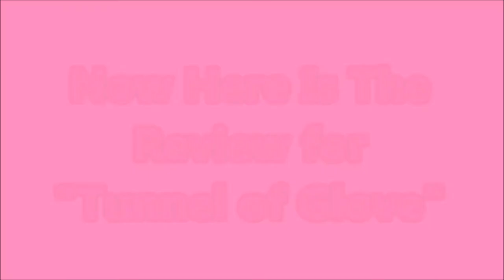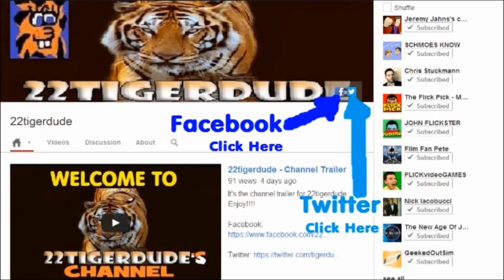SpongeBob SquarePants Season 7 Review: Love That Squid/Tunnel of Glove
22tigerdude reviews the episode about Squidward falling in love with a squid but he feels nervous so he goes on a pretend date with Spongebob (in women clothing) and the episode about SpongeBob and Pearl are stuck inside the tunnel of glove at Glove World. What are his thoughts on both of the episodes? find out here.